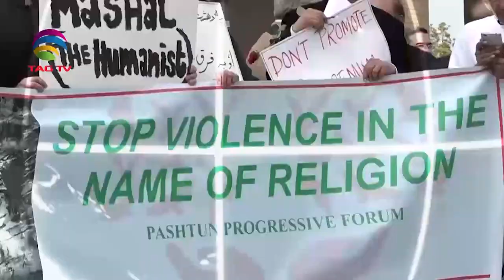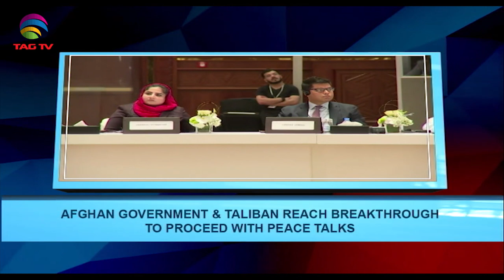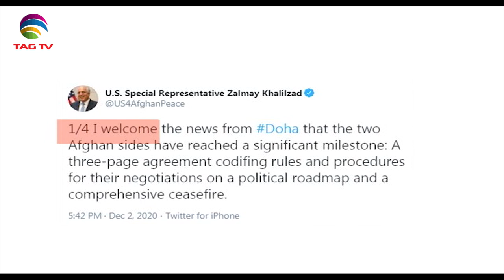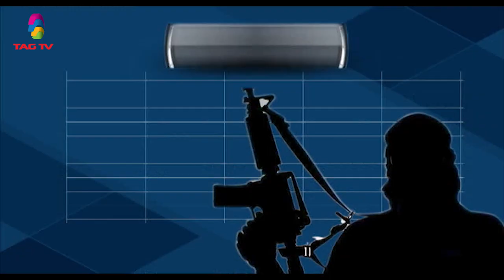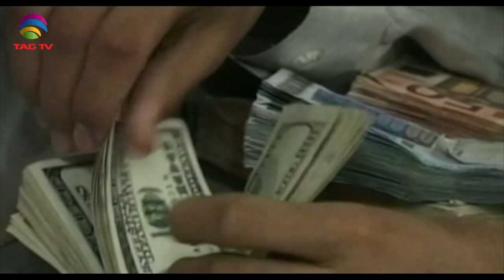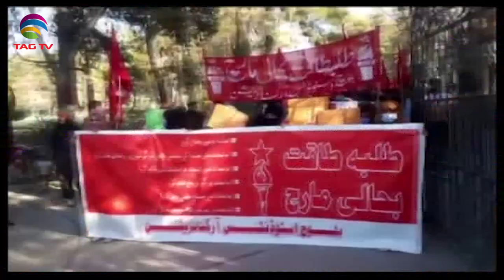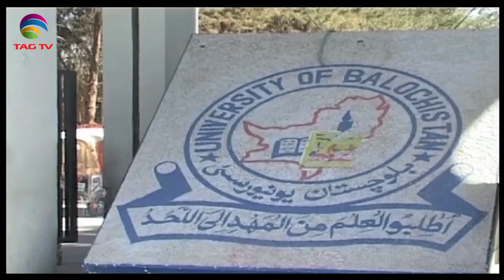Terrorism in South Asia - Newsweek South Asia December 06, 2020, Special News Bulletin